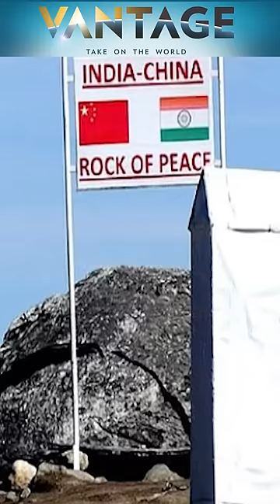Has Xi Jinping Sacked China's Missing Defence Minister Li Shangfu? | Vantage with Palki Sharma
It's been more than 2 weeks since Chinese Defence Minister Li Shangfu's last public appearance. There has been no news of his whereabouts since.

Multiple theories are doing the rounds about his disappearance.

Some say he has been sacked while some say he is under house arrest. This comes after another missing minister - Qin Gang - was sacked. Where is Li Shangfu? Palki Sharma explains.

China | Li Shangfu | Chinese Defence Minister | Xi Jinping | United States | Beijing | Firstpost | World News | Vantage | Palki Sharma